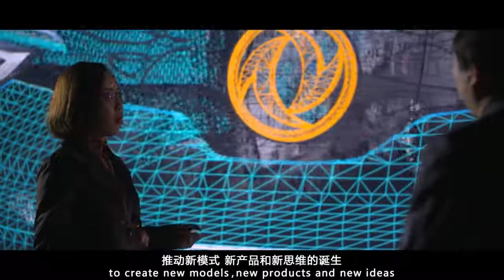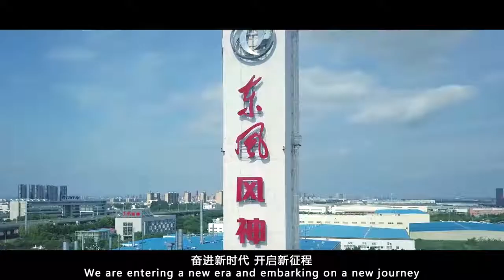The culture of Dongfeng Motor Corporation